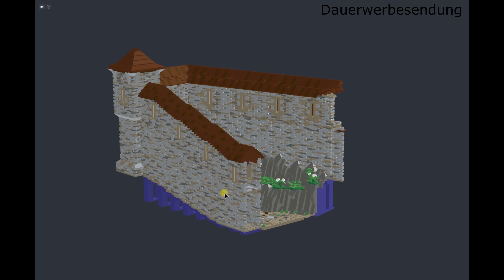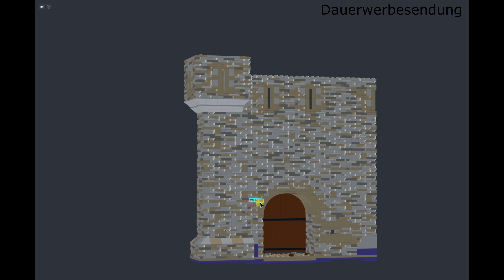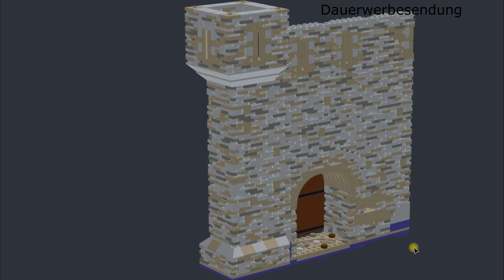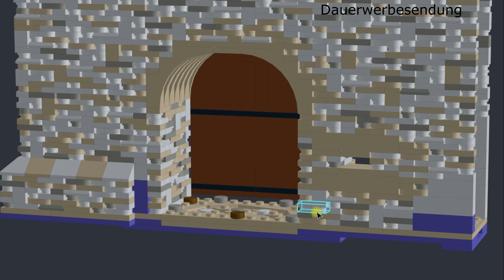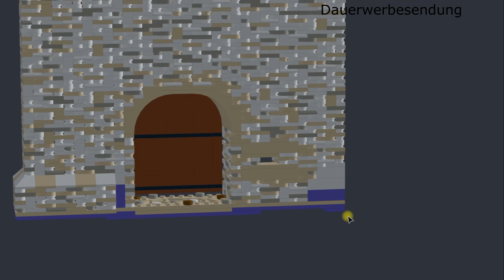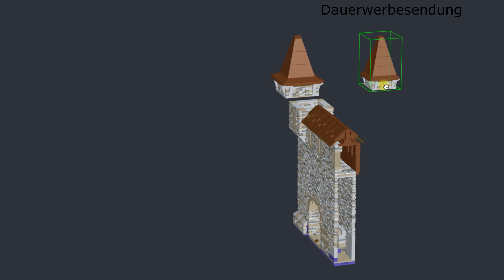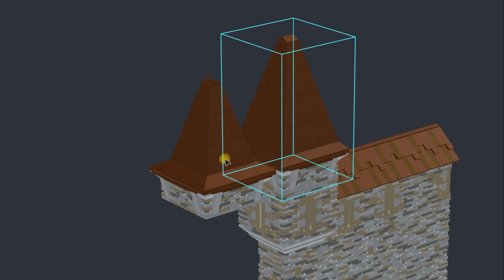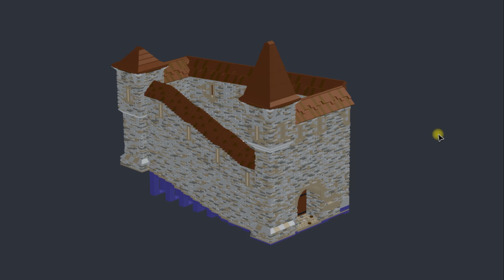#014 Haupttor - BUILDING A CASTLE WITH LEGO AND OTHER BRICKS